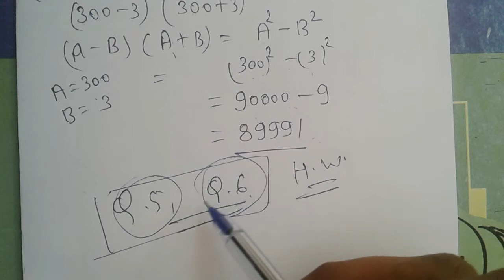8th Maths EM Chapter 9 Exercise 9.5 by Manish Sir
8th Maths EM Chapter 9 Exercise 9.5 by Manish Sir